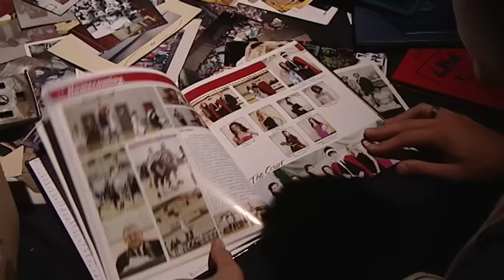Life Center Academy's 40th Year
This video highlights 40 years of Life Center Academy.

Life Center Academy is an outreach of the Fountain of Life Center. It exists to provide a quality education in a Christian environment. All of our courses are taught from a Biblical perspective. Our curriculum lays a solid foundation with innovative, creative instruction. Our religious education emphasizes the teaching of Christian principles and life skills, and de-emphasizes religious doctrine and denominationalism.

Producer Jim Lovenduski of Life Action Productions